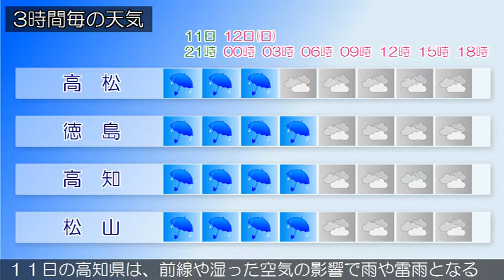2020/07/11 四国地方の天気予報 夕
香川県では、１２日明け方まで土砂災害や落雷に注意してくだ
さい。
香川県は、前線や湿った空気の影響で雨が降っています。
１１日の愛媛県は、前線や湿った空気の影響で雨や雷雨となる
でしょう。
１１日の徳島県は、前線や湿った空気の影響で夜は雨や雷雨と
なるでしょう。
１１日の高知県は、前線や湿った空気の影響で雨や雷雨となる
でしょう。